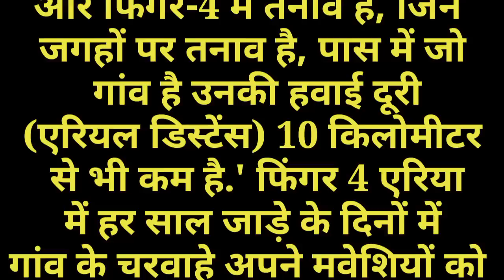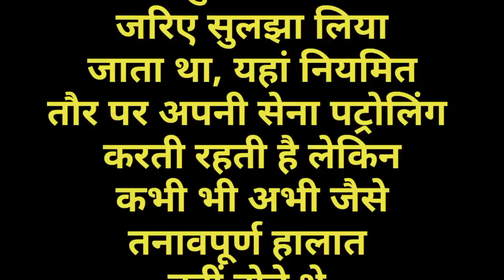India-China Tension increases on Ladakh Border: गलवान और फिंगर 4 में दोनों तरफ से तैयारियां तेज